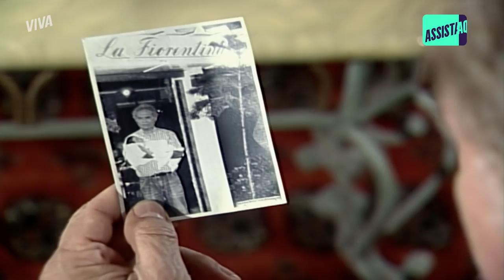À PRIMEIRA VISTA! CAMILA E MATEUS SE CONHECEM NA PRAIA | PARAÍSO TROPICAL | MELHOR DO DIA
Camila e Mateus andavam sozinhos na praia quando o destino decidiu unir os dois! Ela quase foi atingida por uma bola, se não fosse o Mateus para socorre-la 😍 Será que vem amor por aí?